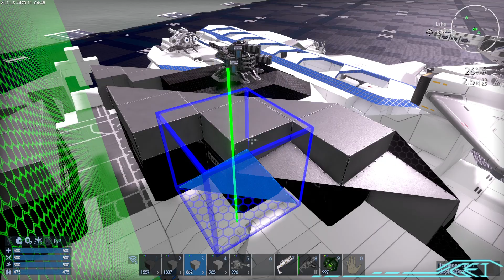Weekend Tea Addled Building Ep. Alpha 3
What happens here? Well... I try to give Tips and tricks on building, and of course, there will be shenanigans, meme-able content & horrible jokes.

Never miss a new workshop release. Follow on steam @Steam/-Akeva-Banshee-